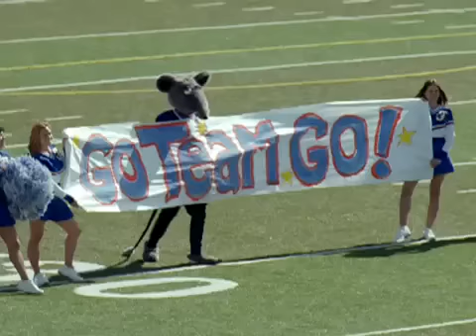Charter Communications Commercial - Joe Hursley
I am an unenthusiastic mascott...Thank you Traktor films for casting me! Sam and Patrick Rule